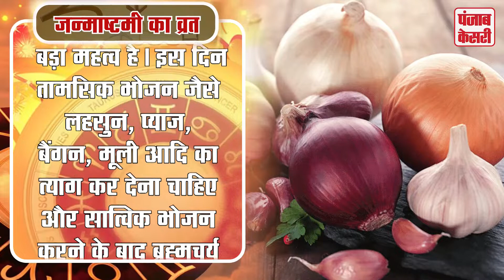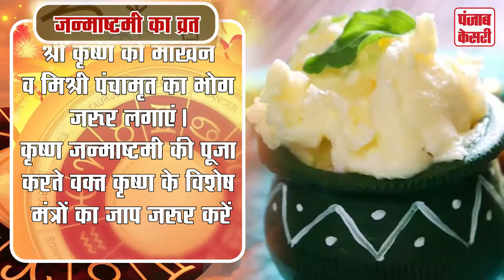जन्माष्टमी व्रत 2022: सूर्यास्त के बाद नहीं पीना चाहिए पानी, जानें व्रत के सही नियम